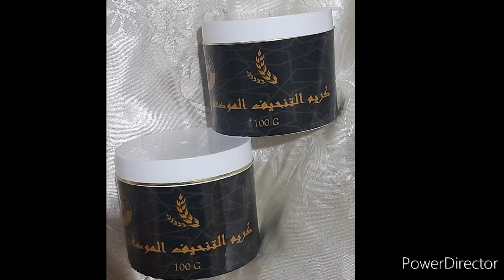مجوهرات لكل الأدواق البلدي والرومي كلشي يلبس للطلب واتساب 0697309151التوصيل داخل وخارج المغرب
مجوهرات
بلاكيور
بلكيور
اكسسوارات
اكسبي
لاسي
بديل الدهب
الدهب
فاتن
Or
Xp
Acier